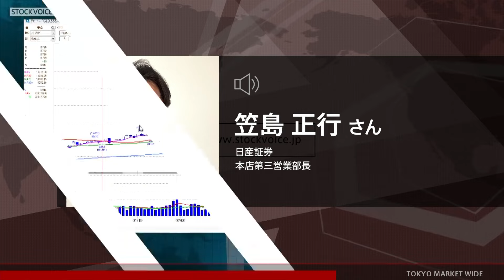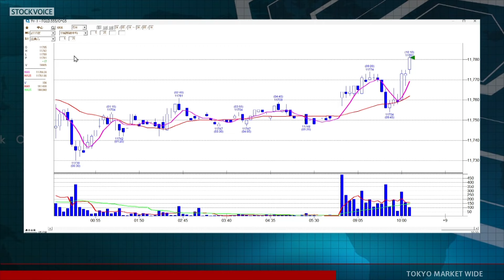金先物情報 5月14日 日産証券 本店第三営業部長 笠島 正行さん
本日の出演/日産証券 本店第三営業部長 笠島 正行さん